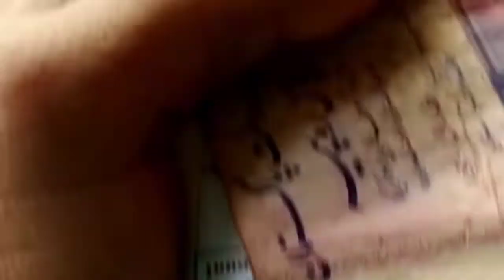INAUGURATION AND BIRTHDAY PARTY OF CEO MNN